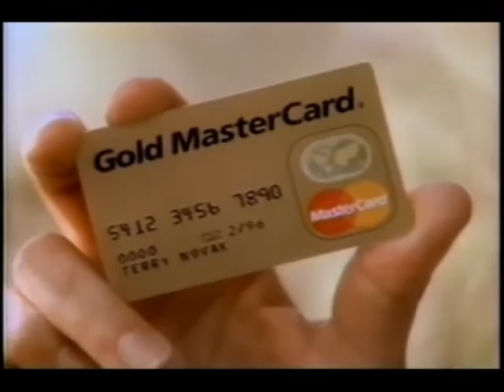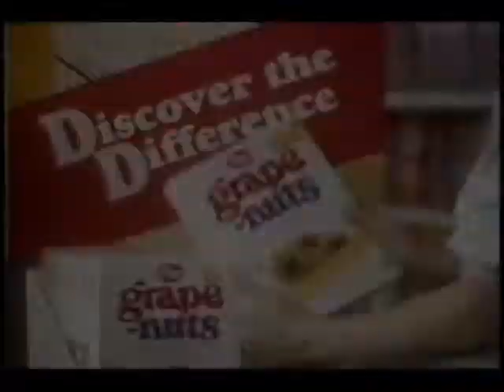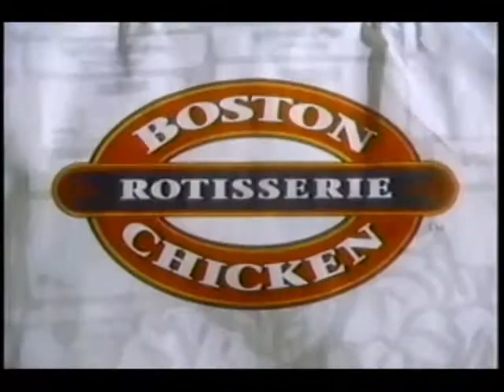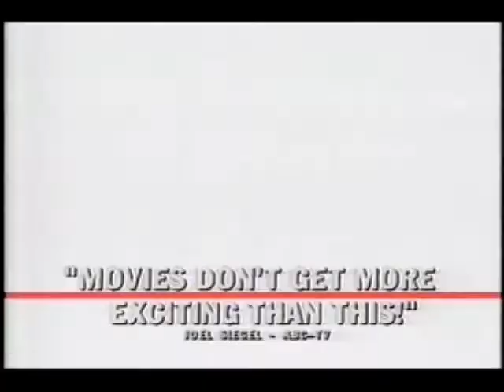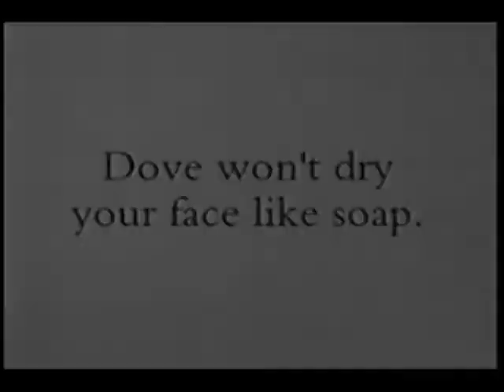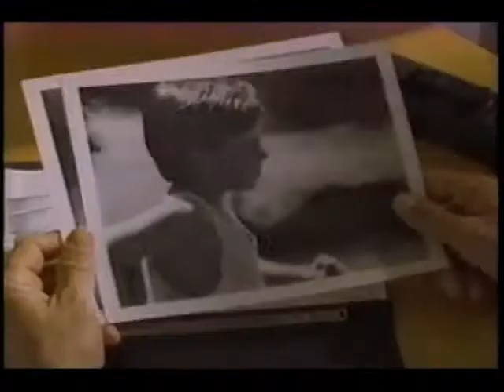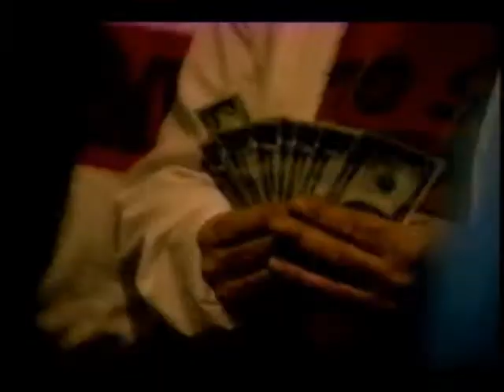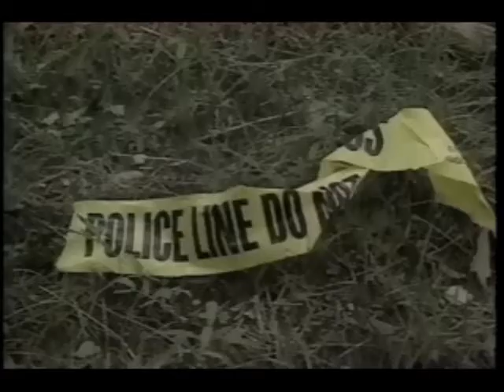July 21, 1993 commercials with WHDH 11 PM news and top stories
Taken from 48 Hours.

1. CBS 1992-95 ID
2. Coors Cutter
3. Star Market
4. Toyota
5. Hard Copy promo bumper
7. Red Lobster
8. Allstate
9. Goodyear
10. MasterCard
11. CBS This Morning promo
12. CBS Evening News promo
14. Ford Escort
15. Post Grape-Nuts
16. Eye to Eye with Connie Chung promo
17. The Building promo
18. Ford F-Series
19. 48 Hours mid-show bumper
20. Another CBS 1992-95 ID (short version of #1)
21. Boston Chicken
22. New England Telephone
23. WHDH News 7 at 11 promo
24. Chrysler-Plymouth minivans
25. Motts
26. In The Line Of Fire movie trailer
27. McDonald's
28. Dove soap
29. Aetna
30. The Glaxo Institute for Digestive Health
31. Street Stories promo
32. Dr. Quinn: Medicine Woman promo
33. The Late Show with David Letterman coming soon promo
34. Another WHDH News 7 at 11 promo
35. Wish Bone Sierra dressing
36. Glade Clip-Ons
37. Experience CBS News bumper
38. The President's Child promo
39. (same as #20)
40. WHDH winning lottery numbers
41. Intermission: Extremities (1986)
42. Orville Redenbacher's
43. WHDH-TV News 7 at 11 clip with Margie Reedy and . Stories include a three-year old who fell out of a third story building, babies stabbed by her mother with a knife, the proposal the legalize floating casinos on boats, a quick look at the Boston Red Sox, the hearings for Ruth Bader Ginshburg on abortion, Vincent Foster's suicide with a message by President Clinton, and increased crackdowns on second-hand smoking.